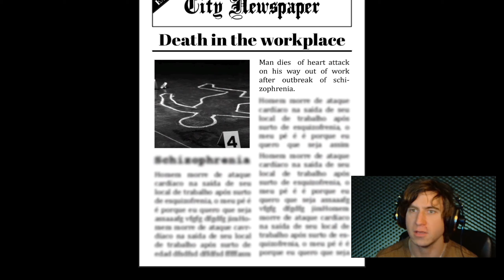Schizophrenic Rooms by AlcindoNeto. (Horror z polskim komentarzem)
Siemaneczko wszystkim!
Dzisiaj sobie zagramy w Schizophrenic Rooms by AlcindoNeto. Nasz protagonista ma zdiagnozowaną schizofrenie. Naszym zadaniem jest wydostać się z miejsca pracy.
Czy nam się uda? Przekonajmy się!

Zapraszam serdecznie do przeżywania historii wspólnie ze mną. :)

Howdy everyone!
Today we're going to play at Schizophrenic Rooms by AlcindoNeto. Our protagonist is diagnosed with schizophrenia. Our task is to get out of the workplace.
In this video, you'll experience the twisted world of a schizophrenic. Schizophrenic Rooms is a horror game that will leave you terrified.
If you're looking for a chilling experience, then check out Schizophrenic Rooms! This horror game will leave you scared and uneasy, as you explore the twisted world of a schizophrenic. You'll have to use your wits to survive, as the schizophrenic seems to have a vendetta against you. Will you be able to uncover the truth behind the schizophrenic's dark world?
Will we succeed? Let's find out!

Enjoy the video! Buu!:)

Zastrzeżenie praw autorskich:
Wszystkie filmy, piosenki, obrazy i grafiki użyte w filmie należą do ich właścicieli i ja lub ten kanał nie rości sobie do nich żadnych praw.
Zastrzeżenie dotyczące praw autorskich Zgodnie z sekcją 107 ustawy o prawach autorskich z 1976 r., zezwala się na "uczciwe wykorzystanie" do celów takich jak krytyka, komentarz, raporty informacyjne, nauczanie, stypendium, edukacja i badania. Uczciwy użytek to użytek dozwolony przez ustawę o prawie autorskim, który w przeciwnym razie mógłby zostać naruszony.